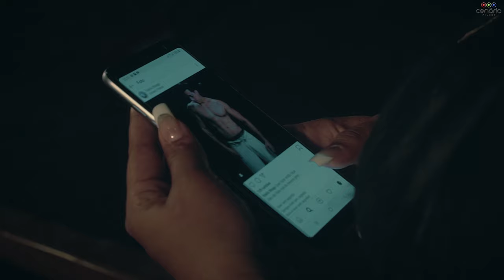HUGO SANTANA FEAT. RONNY FARO - BAM BAM BAM - CLIPE OFICIAL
Artista: HUGO SANTANA E RONNY FARO
Produção Musical:
Ano: 2019

►Compositores/Bandas/Cantores/ não for de acordo com o vídeo, enviar um e-mail para: , com a solicitação de remoção, a música será removida imediatamente sem exceção alguma.